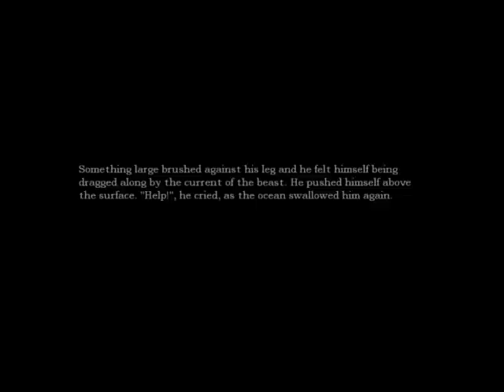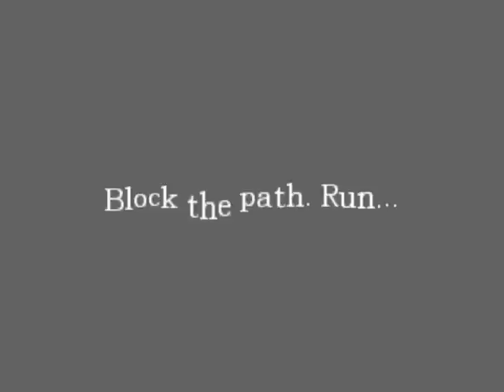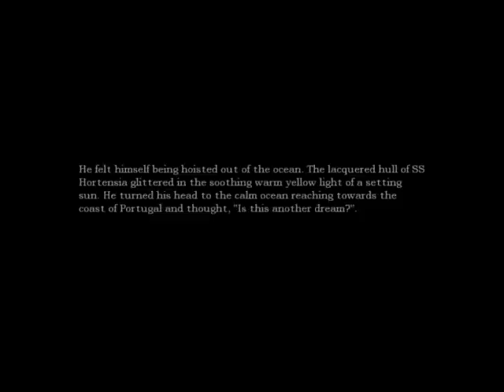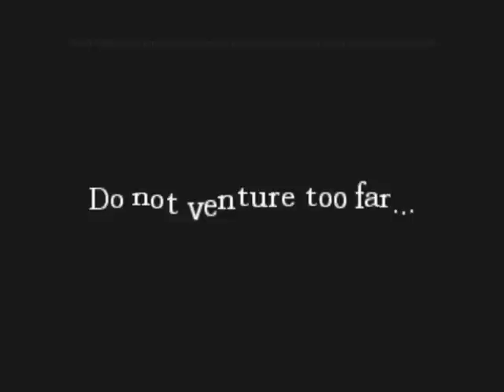Amnesia Part 7 RUN! RUN! RUN!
Today i die... TWICE 0.o ENJOY :D